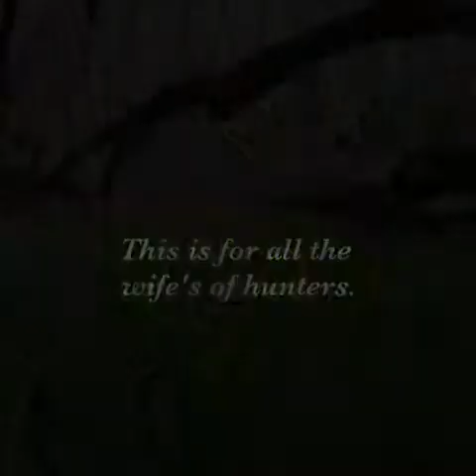Hunting Season makeup Tutorial